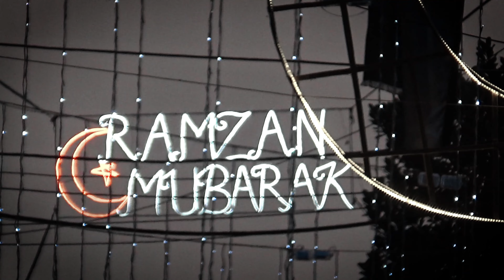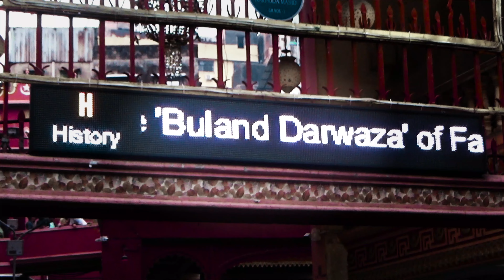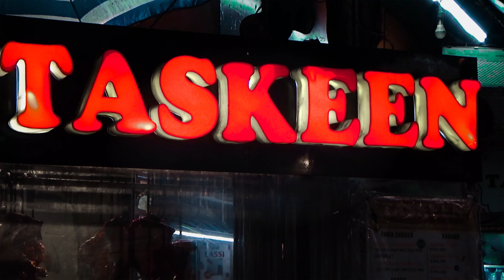Discovering Ramzan Celebrations in Kolkata [2024]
Explore the vibrant Ramzan celebrations in Kolkata, from delectable street food to the festive atmosphere at Nakhoda Masjid.